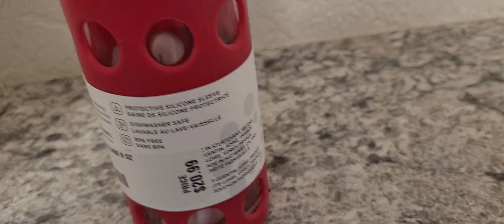New ABDL Bottle